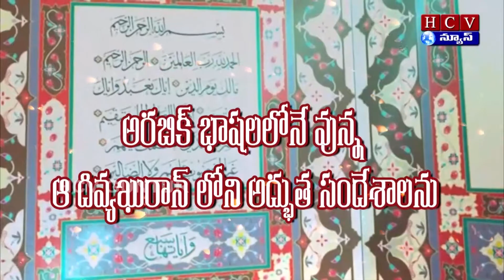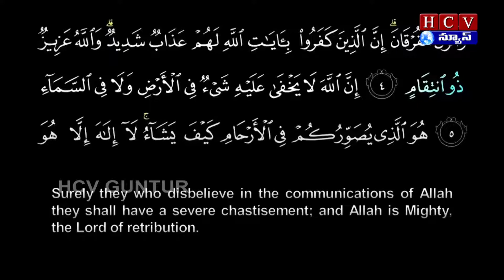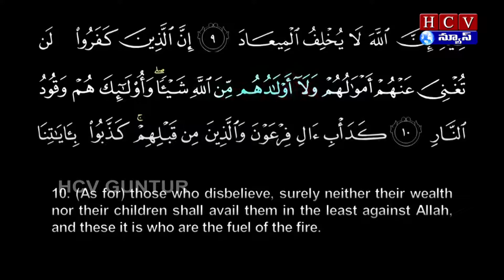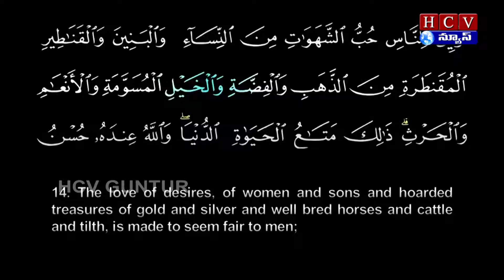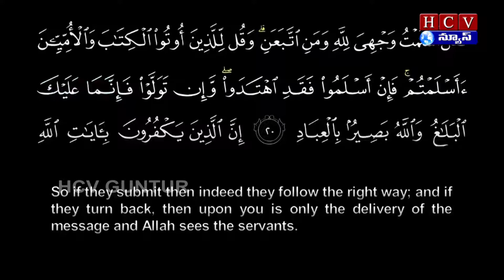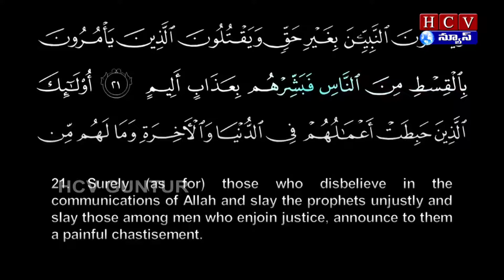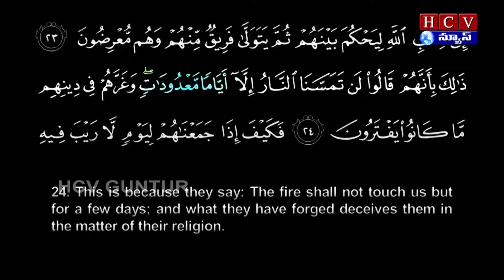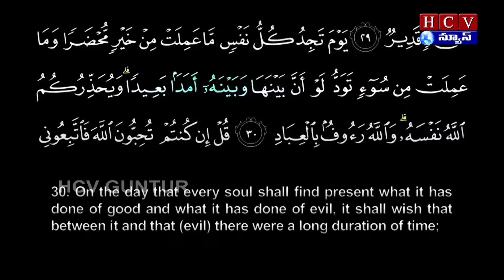DIVYA QURAN VAANI EPISODE - 12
BUREAU CHIEF: SAKHAMURU SRINIVASA PRASAD
CAMERA:  BIRUDULA RAJENDRA,
                   KOTESWARA RAO YALAMANDALA
GRAPHICS & EDITING : RAVI KANTH BATHINI